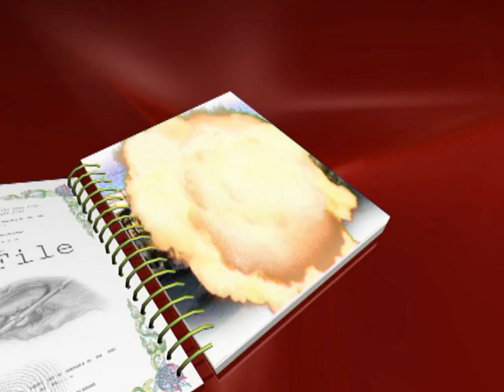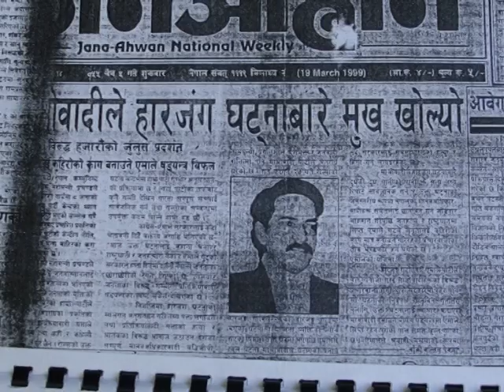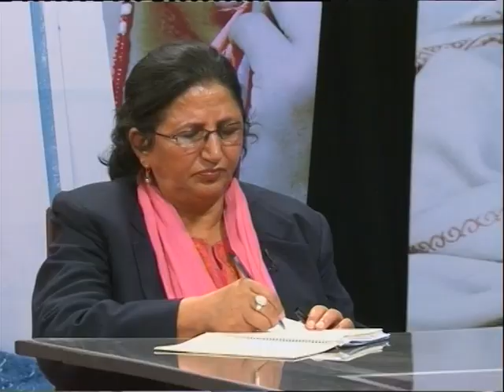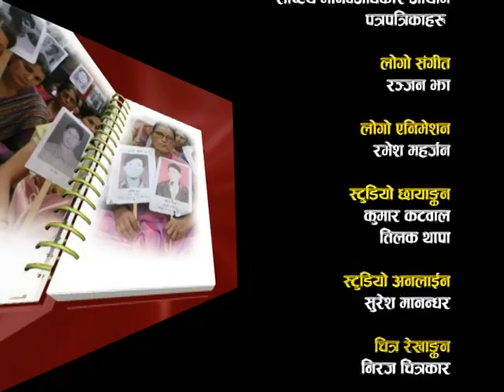हारजुङ्ग घटना–वृत्तचित्र सहितको टेलिभिजन संवाद, जवाफदेहिता कस्को ??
In the past, the DFHRI carried out documentation of the cases of conflict including research-based visual documentaries. It also ran a weekly television talk-show namely ‘Whose Accountability?’ from 2010 to 2014 and conducted various discussions with stakeholders raising voice for justice to the victims of violence and human rights violations.